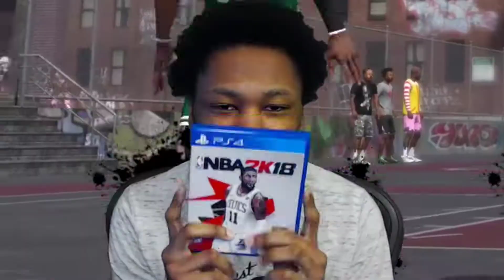NBA 2K18 MYPARK GAMEPLAY | KYRIE IRVING SWERVING ON THEM!!!